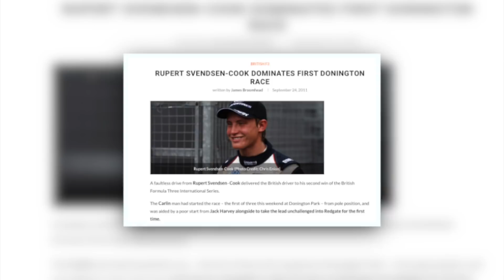WHO IS VELOCE? Episode 1 Rupert Svendsen-Cook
Welcome to Who is Veloce on the Veloce Esports channel! The series where we explore the guys behind the actual Veloce Esports team and ask them where they came from, what they do now and why the Veloce Esports team is important! Joining us for the first episode is our very own Business Director & Former F3 driver Rupert Svendsen-Cook.
Follow Veloce Esports on social media!